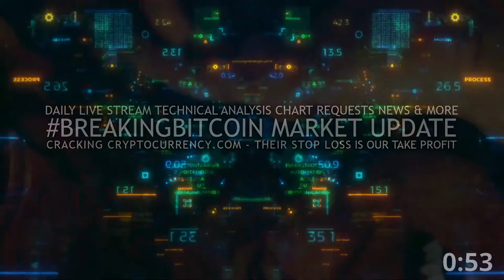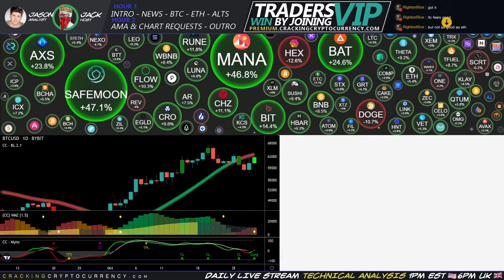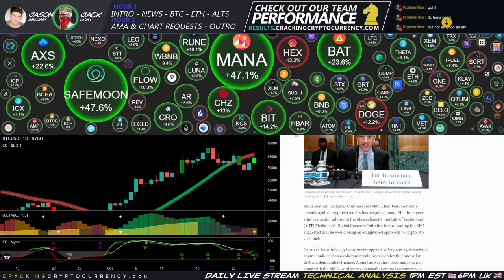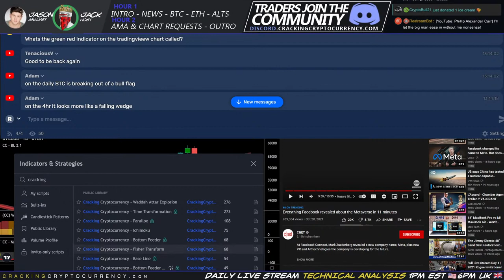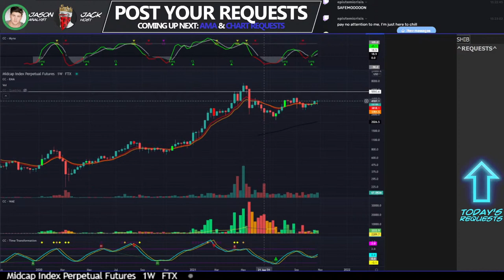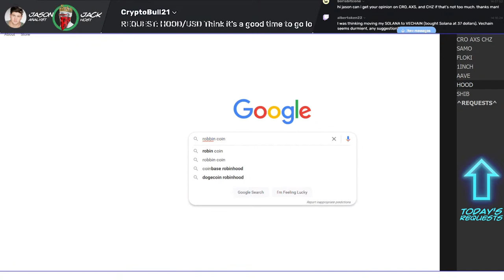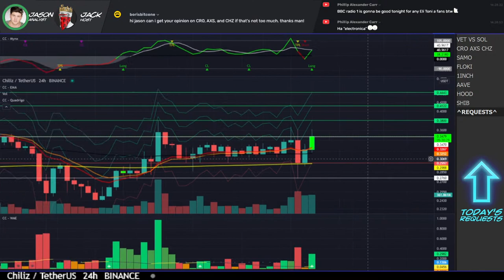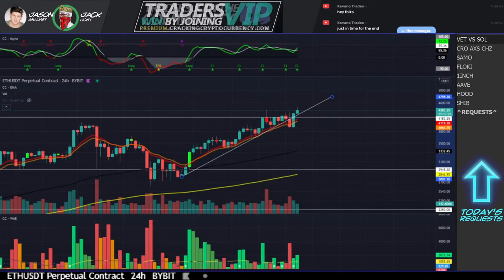Friday BreakingBitcoin Market Update🔴Live Crypto Trading Analysis!📈Chart Requests News & More!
From Ethereum to Wall Street, markets post up new ATH's today, what to expect as we bring the week and monthly candles to a close.

0:00:00 Stream Start
0:01:31 Show Start
0:05:28 News
0:48:33 $BTC
0:49:32 $BTC.D , $ETH
0:50:13 BTC (2)
0:51:22 $ETH.D ,
0:51:53 $ALTS
0:53:17 $XAU
0:54:13 $XAG , $DIA
0:54:41 $DXY
0:55:29 $SPY , $QQQ , $DIA (2)
0:56:29 $BTC (3)
0:59:41 $SHIB
1:06:35 $ROBBIN
1:08:33 $HOOD
1:11:04 $AAVE
1:13:06 $1INCH
1:14:20 $FLOKI
1:15:38 $SAMO
1:16:20 $CRO
1:17:52 $AXS
1:19:14 $CHZ
1:20:49 $VET
1:22:58 $VET/$SOL
1:24:18 $SOL
1:25:55 $SQUID
1:27:15 $MIDPERP
1:32:39 Outro/Final Thoughts